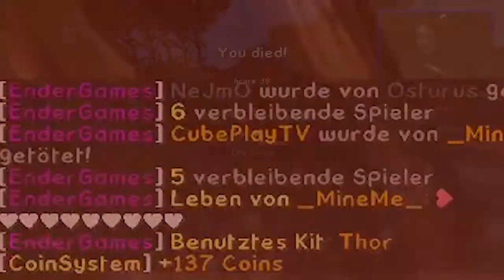NEUES COOLES ENDER GAMES KIT!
Ich spiele in dieser Folge Minecraft Ender Games mit dem neuen nicen Ender Games Kit Schatten! Mal schauen wie sich das neue Kit Schatten spielt :D
► Ender Games IP: GommeHD.net

Kommt über diesen Link ein Einkauf zustande, werde ich mit einer Provision beteiligt. Für euch entstehen dabei natürlich keine Nebenkosten. Ich bekommen einfach nur einen kleinen Anteil und somit Unterstützung! Danke :))